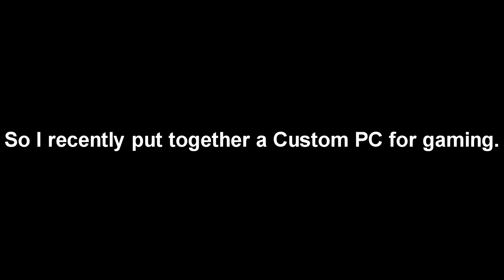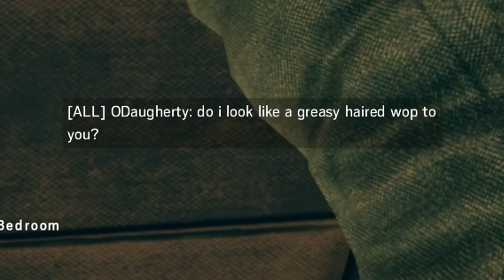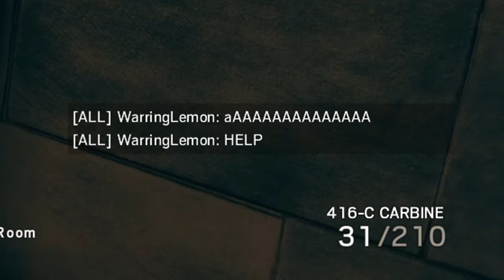My first PC Rainbow six MATCH!